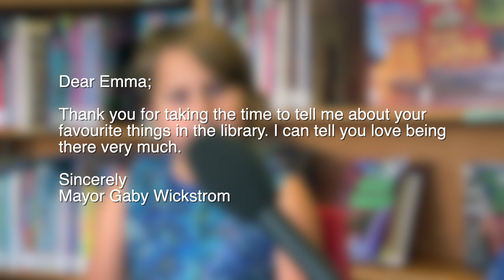Library Superfan In Port McNeill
Young Emma in Port McNeill shares with Mayor Gaby Wickstrom WHY she loves her library!